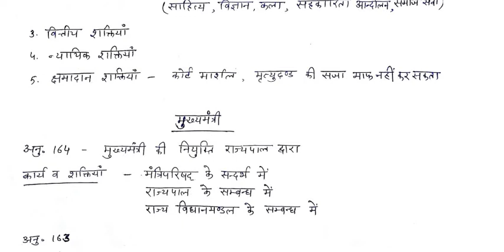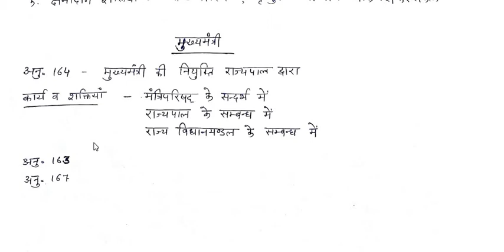राज्यपाल मुख्यमंत्री विधानसभा एवं विधानपरिषद For UPSC IAS SSC IBPS